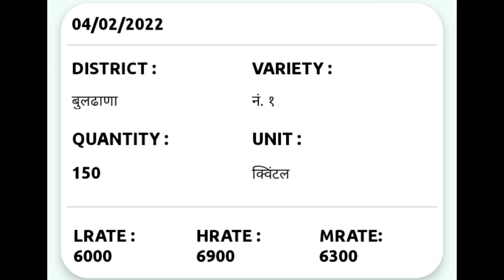soyabean bhav today | दुपारी अकोला अमरावती जिल्ह्यात सोयाबीन भावात झाली प्रचंड वाढ भाव गेला ६९०० वर